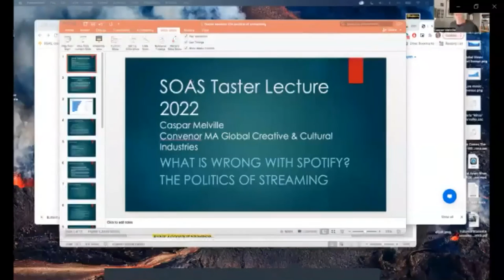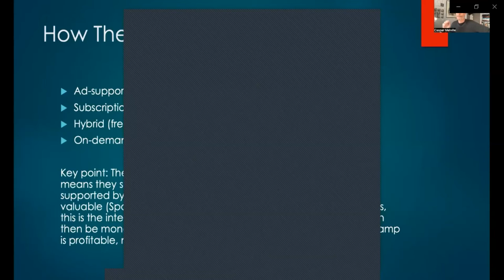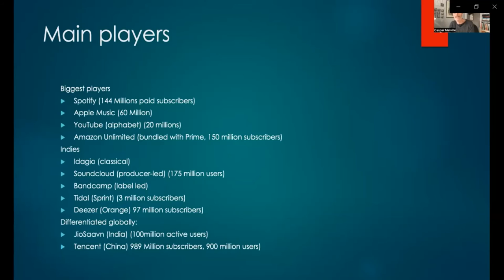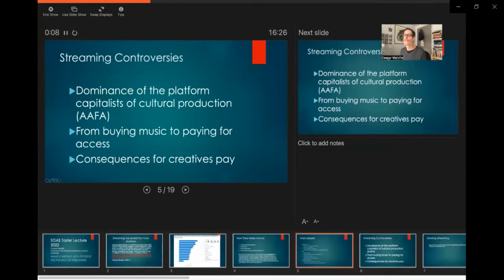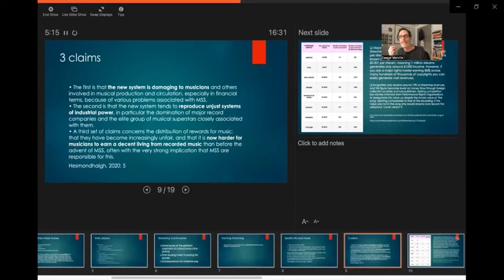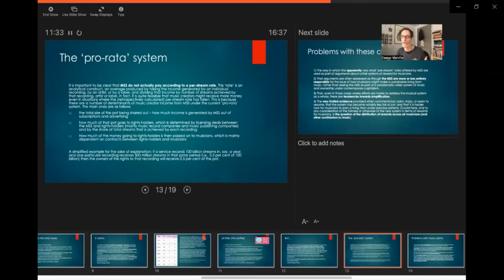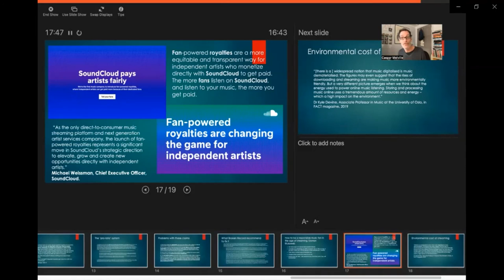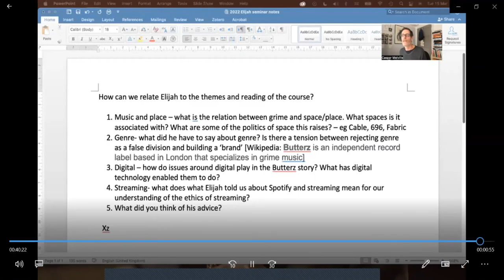Global Creative and Cultural Industries: Postgraduate Taster Day 2022